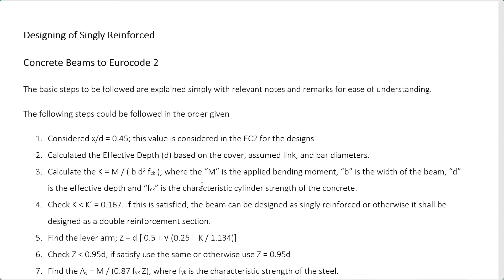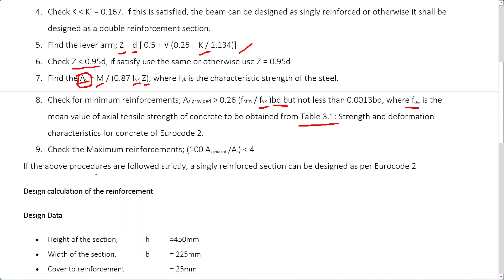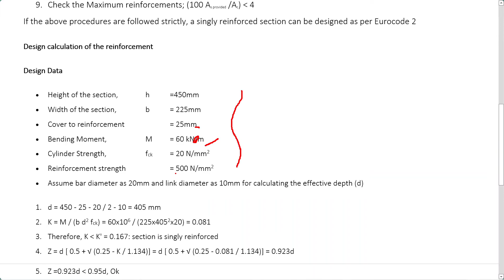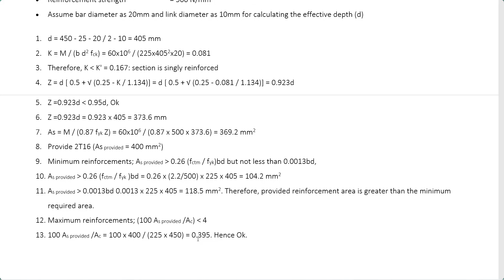Singly reinforced section design to EC2 | Design to Eurocode 2 | Structural Guide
A singly reinforced section design to EC2 is discussed in this video. The beam section bending design to Eurocode 2 is simply explained for ease of understanding.

The beam design to Eurocode 2 procedure is firstly explained in the video and then the beam design using Eurocode 2 worked example is explained for ease of understanding the technical aspects.

Section design for bending according to Eurocode 2 only was discussed.